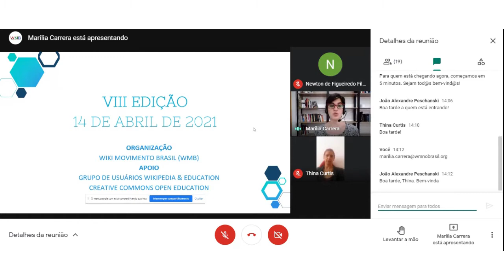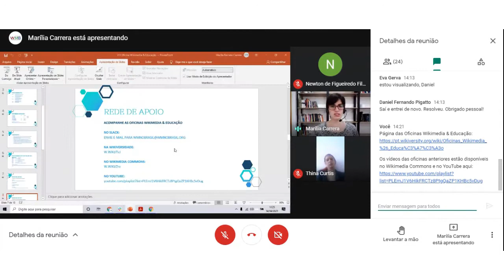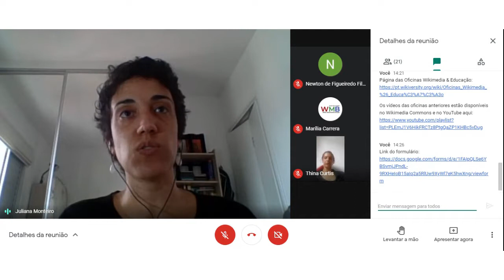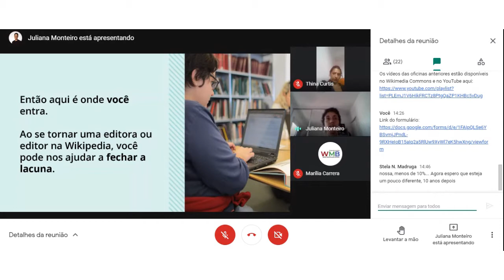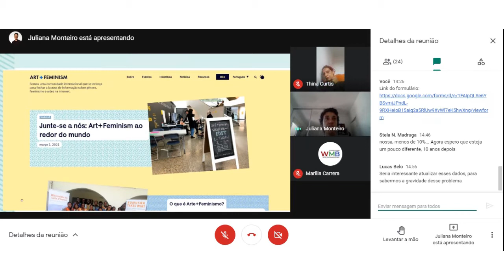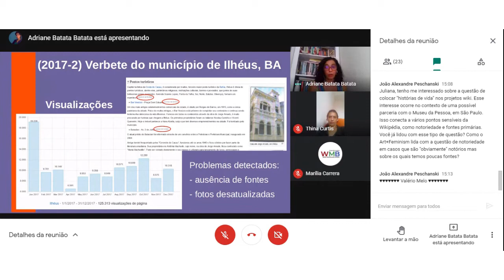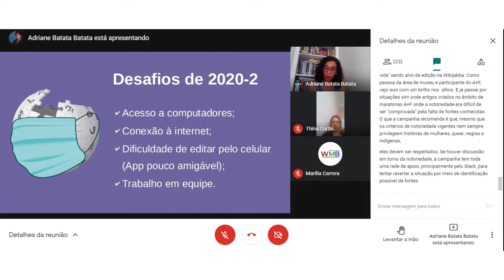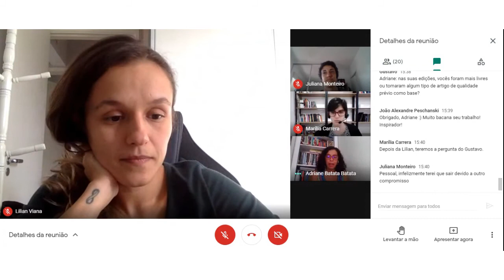VIII Oficina Wikimedia & Educação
As Oficinas Wikimedia & Educação estão de volta! Nestes encontros mensais, reunimos educadores interessados em usar as plataformas Wikimedia em sala de aula para trocar experiências, sempre com palestrantes convidados.

O encontro ocorreu no dia 14/04, via Google Meet. Confira a programação abaixo:

📌 14h00: Abertura, Wiki Movimento Brasil
📌 14h20: Apresentação de Juliana Monteiro (Museologia / ETEC Parque Juventude / Arte+Feminismo)
📌 14h50 às 15h20: Apresentação de Adriane Batata (Arquitetura e Urbanismo, Universidade Madre Thaís)
📌 15h20: Discussão livre